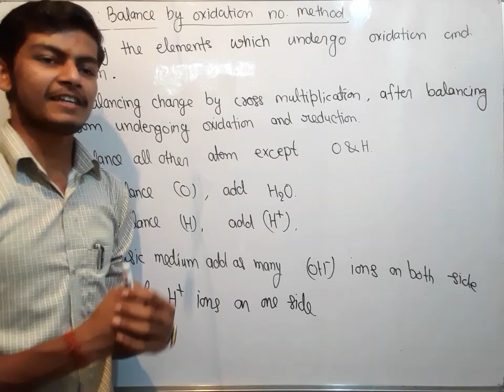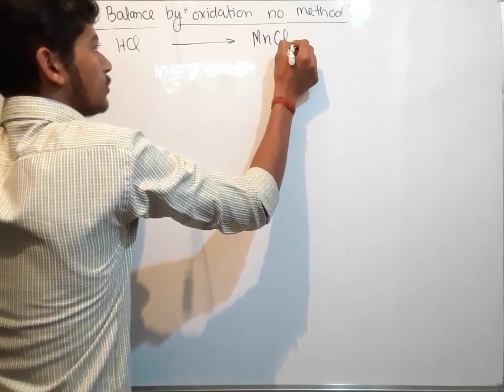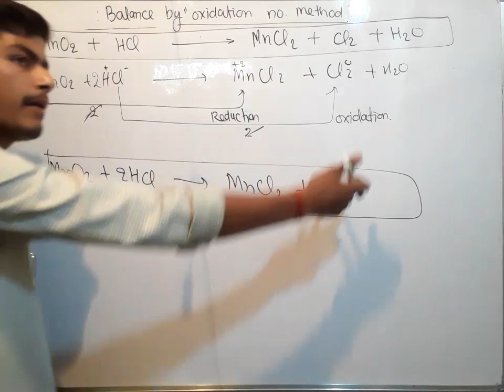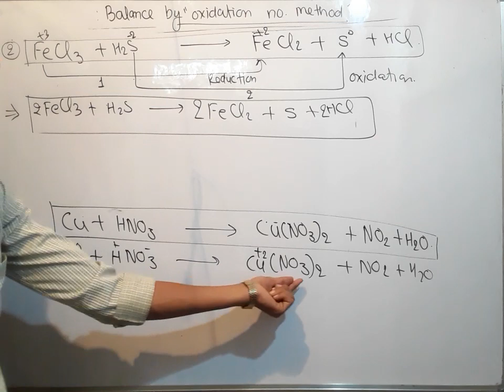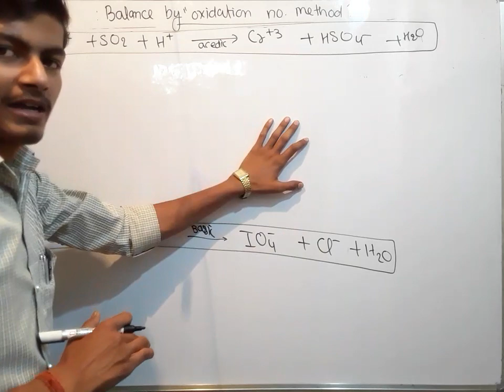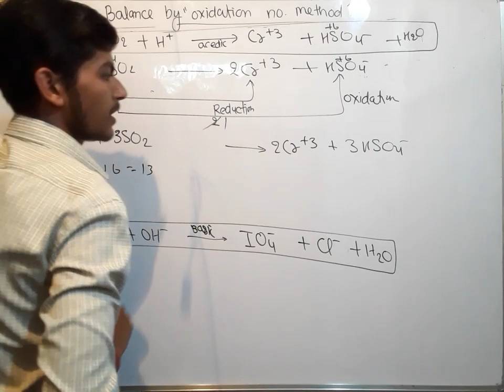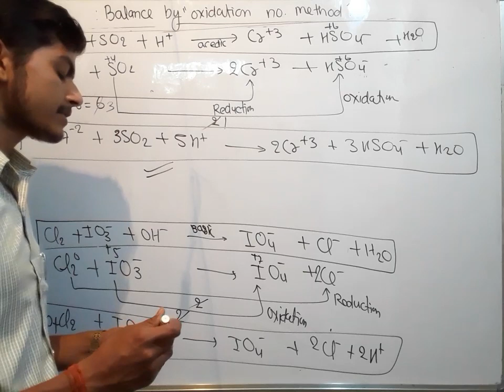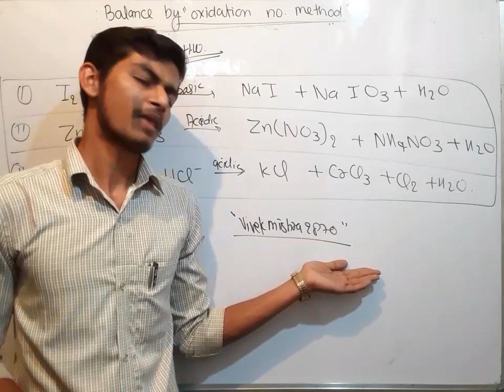Redox Reaction#04.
Teach Stream
Teach Stream Vivek Sir
teachstreambsc For Admission Whatsapp Now

3rd sem Bio Group (499Rs)
Facebook Group को ज्वाइन करें

Thermodynamics :-

Inorganic Chemistry:-

Organic Chemistry:-